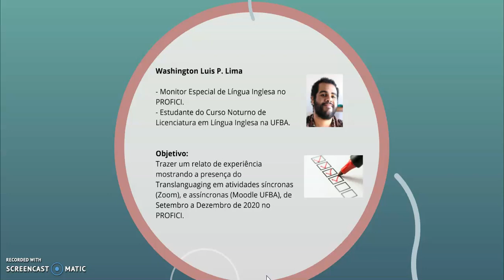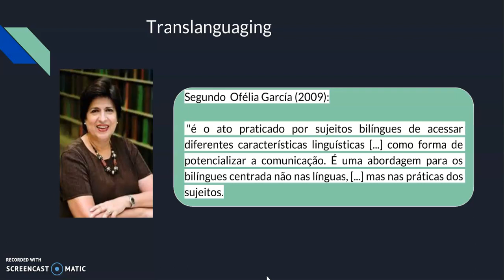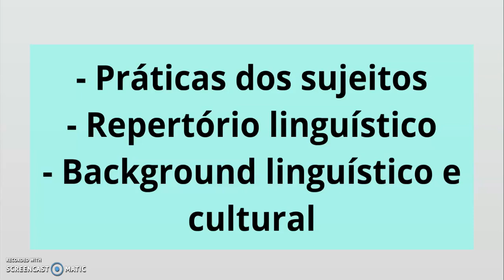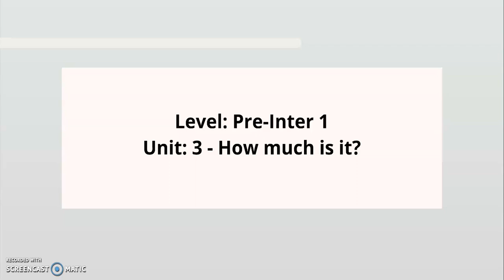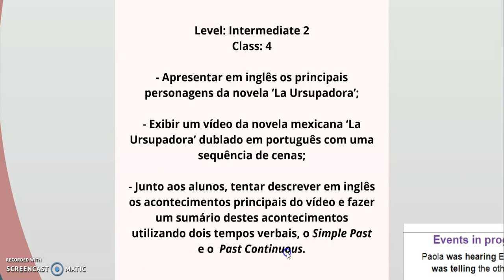TRANSLANGUAGING E ENSINO REMOTO NO PROFICI - ESTRATÉGIAS PARA ESTAR UM POUCO MAIS PERTO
Autores:
WASHINGTON LUIS PINHEIRO LIMA

Descrição:
Com o desafio do ensino remoto emergencial posto às Instituições de Ensino Superior (IES) devido à pandemia da Covid-19, elaborar estratégias de ensino que pudessem ser realizadas através de plataformas digitais passou a ser um dos objetivos do PROFICI, Programa de Proficiência em Língua Estrangeira para Servidores e Estudantes da UFBA. Uma dessas estratégias envolve o uso de práticas fundamentadas no Translanguaging, que pode ser definido como a estratégia praticada por bilíngues de acessar diferentes características linguísticas como forma de potencializar a comunicação. Para os pesquisadores do Translanguaging, o conhecimento acerca de uma L1 (Língua materna) e uma L2 (Língua adicional) ocupa um compartimento comum que realiza constantes trocas de informação. Desta forma, nas práticas translíngues, os alunos podem utilizar as características de ambas as línguas que formam o seu repertório linguístico para construir significado, respeitando suas trajetórias individuais de aprendizado. Por focar nas práticas dos sujeitos, no repertório linguístico do aluno, e respeitar o background linguístico e cultural do aprendiz,  práticas translíngues foram importantes ferramentas para promover a participação e o engajamento dos alunos no aprendizado de língua inglesa durante o Semestre Letivo Suplementar (SLS) 2020.1 no PROFICI. Nesta apresentação trago relatos de experiência que exemplificam algumas dessas situações em que o uso de todo o repertório linguístico de modo estratégico contribuiu para um ambiente de aprendizado menos distante, mais realista e mais participativo, ainda que em um ambiente remoto. Os relatos contemplam as propostas de atividade realizadas tanto em práticas síncronas, através da plataforma Zoom, como em práticas assíncronas, com o uso do Moodle UFBA, de Setembro a Dezembro de 2020.